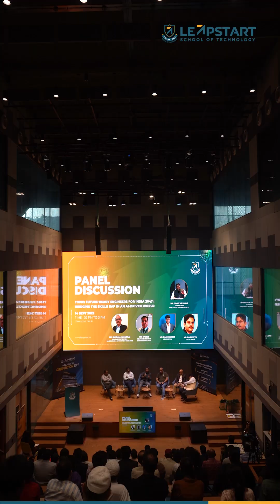Advice for Students | Future of Engineering Jobs in the Age of AI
🌍 The world is being reshaped by Artificial Intelligence, faster than ever before.

In this LeapStart panel discussion, leaders unpacked how future engineers and professionals must adapt to thrive in the AI-driven era:
🔑 Key Takeaways:
 • Pace of Change: AI is evolving faster than economics or past tech booms.
 • Rise of AI: Every industry, every domain is being transformed.
 • Business-First Mindset: Build solutions driven by customer needs, not just technology.
 • The Evolving Engineer: Success now requires understanding customer value and multiple perspectives.
 • Speed & Agility: Be the “cheetah of leap”, driving automation and AI transformation at scale.

👉 The message is clear: it’s not enough to leapfrog; it’s time to leap-start.
 Future-ready engineers must blend AI expertise, business insight, and agility to lead the next wave of innovation.